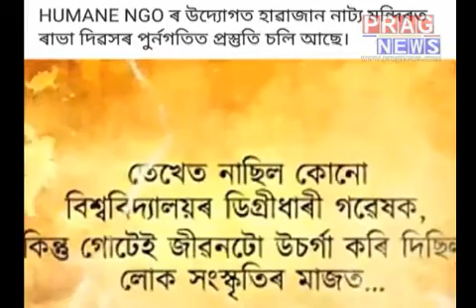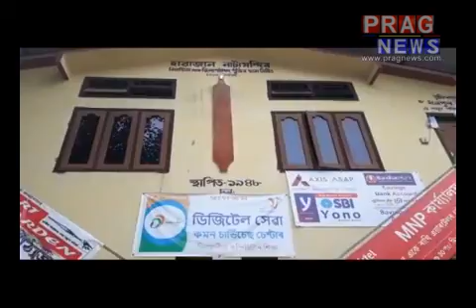Rabha Divas at Gohpur || Shameful incident at Rabha Divas-Gohpur || Viral video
Gohpur residents remembered Assam's greatest artist - Lt Bishnu Prasad Rabha by organising a talent show. This shameful incident has attracted massive discontentment and anger from netizens.  Watch this sensational video for further inputs on the incident.